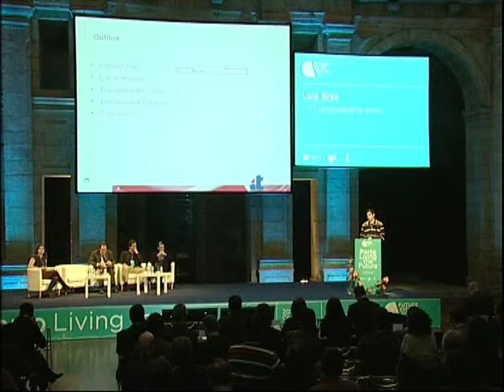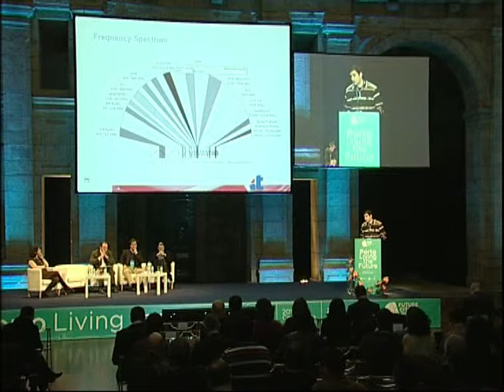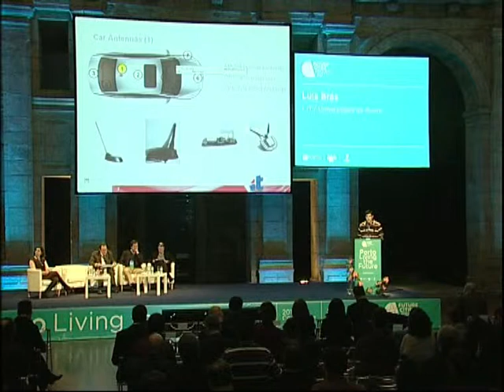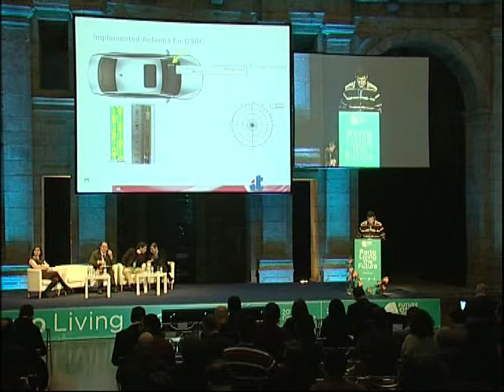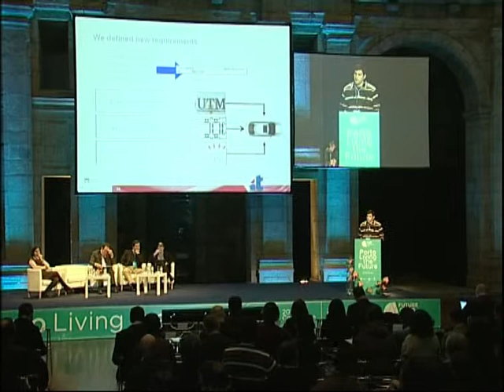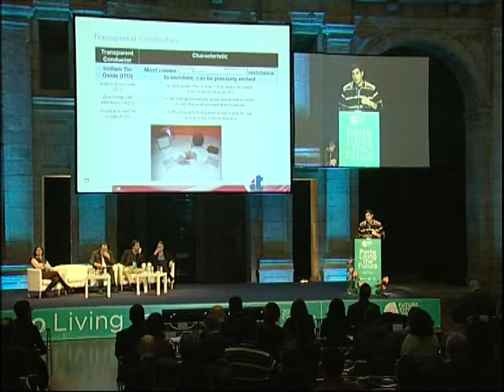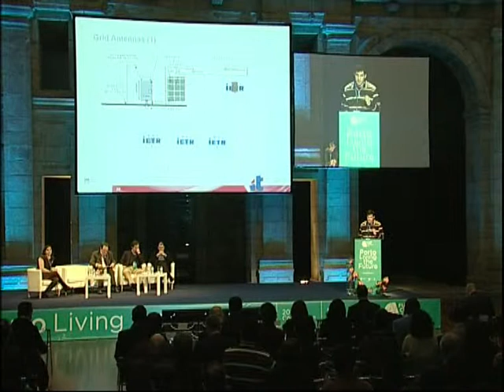10 Luís Brás - IT/Univ. Aveiro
Luis Brás was born in 1985. He received the M. Sc. degree in electronics and telecommunications engineering from the University of Aveiro in July 2009 and is currently a PhD student in at the same university.
In October 2009, he received a research scholarship from the Fundação da Ciência e Tecnologia (FCT) which he used to continue his research on location systems (LS). Currently he has been working in Instituto de Telecomunicações of Aveiro where he got involved with projects related with indoor and outdoor LS.
His main research interests are related with low power LS, including development of nodes firmware, hardware integration, communication protocols and location algorithms. He also have been designing low cost antennas mainly LS and vehicular communications. Luis Brás is an IEEE Student Member and an invited reviewer of IEEE Transactions on Systems, Man and Cybernetics.